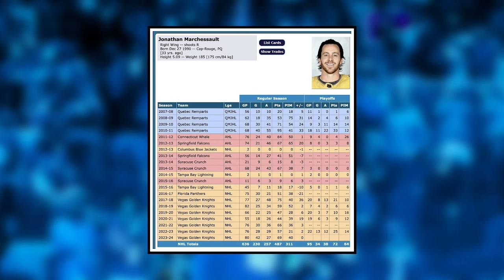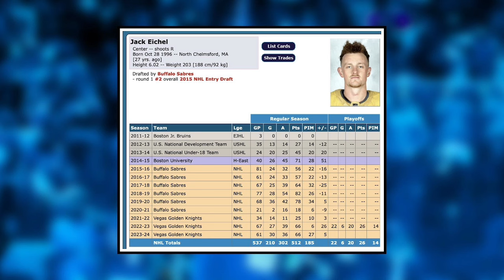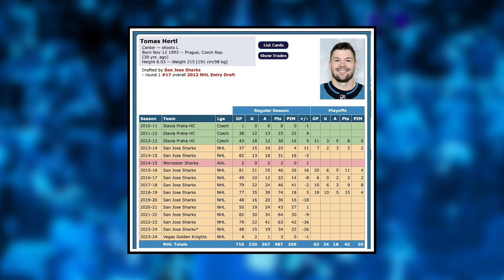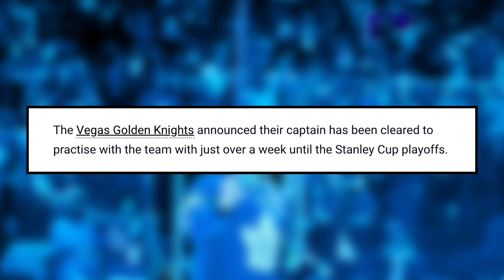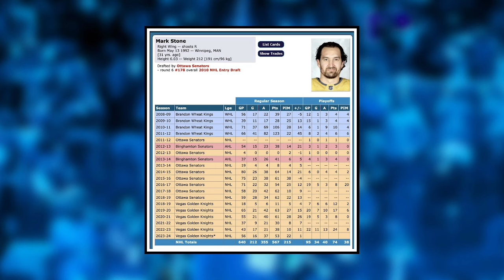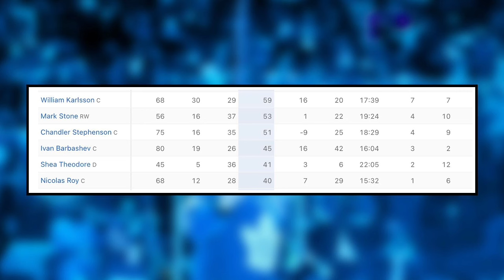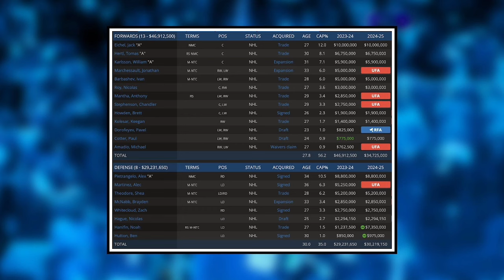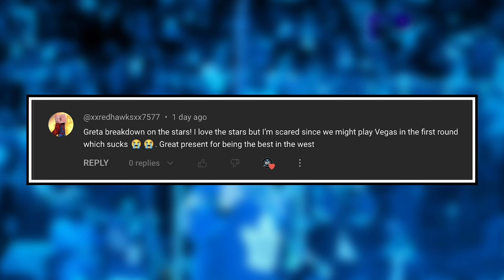The Vegas Golden Knights are SCARY...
0:00 Intro
0:37 Vegas Is Looking Scary
12:21 What Does The Future Hold For The Vegas Golden Knights?
16:05 Comment Of The Day

The Vegas Golden Knights are a serious problem for the NHL. With Great play all around the board from their veteran stars the Golden Knights are a serious threat for the upcoming playoffs. KC breaks it all down on this episode of Hat Trick HQ.